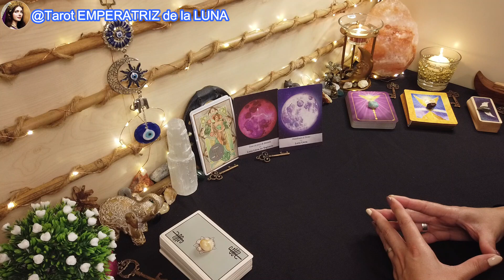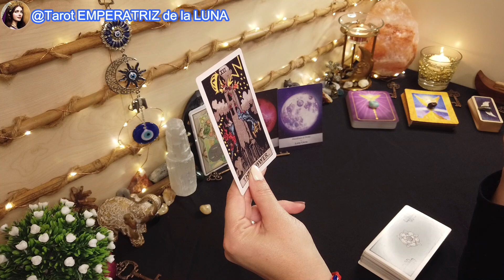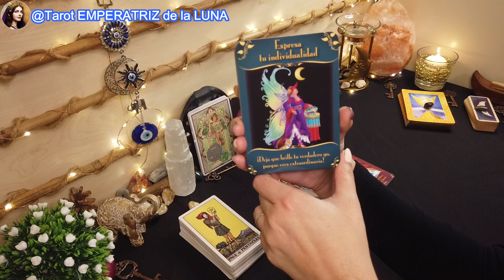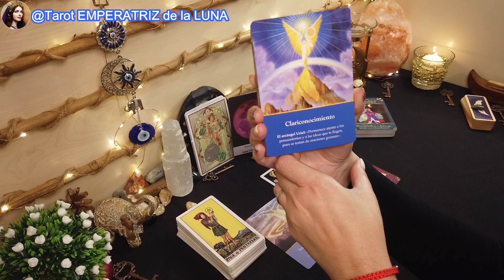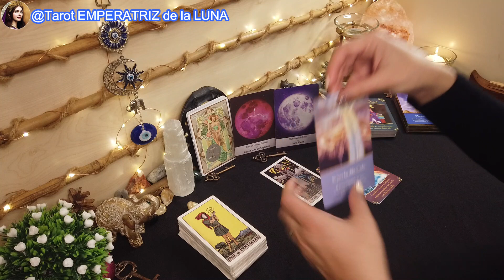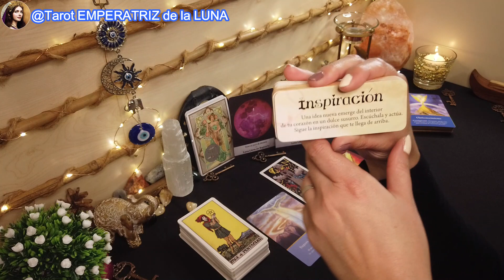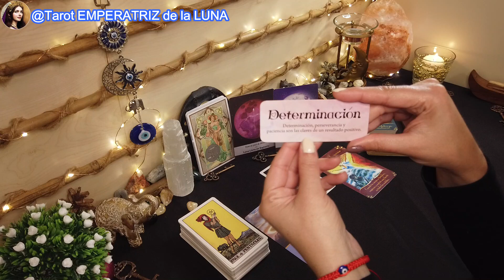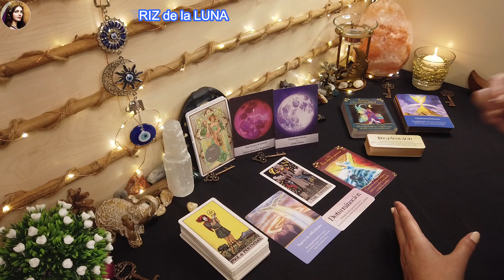♎LIBRA🌕TODO SE DERRUMBA😮LO PEOR QUEDA ATRÁS🙌tarotlibra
LIBRA♎LUNA LLENA En SAGITARIO🌕

NAMASTE🧘🏻‍♀️